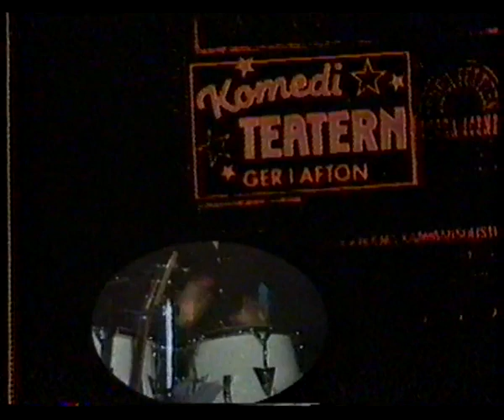ΓΡΗΓΟΡΗΣ GREGORIS Concert in Stockholm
O Γρηγόρης Τζιστούδης στην Σουηδική Τηλεόραση.
Συμμετέχουν : Lena Andersson, Παντελής  Τζαβάρης, Lars Wiik, Σπύρος Βλάχος, Eva Möller, και ο 11χρονος Πασχάλης Καραμπουτζίδης στο μπουζούκι.
Ορχήστρα Χρήστος Σίνος, Λάκης Κατσιλιέρης, Γιώργος Αβναστασιάδης, Hasse Jonsson, Γιώργος Τσαμπάζης.
Παραγωγή Γιώργος Λογοθέτης Σκηνοθεσία Inga Lill Jouhlin
Θέατρο PI LIND Στοκχόλμη